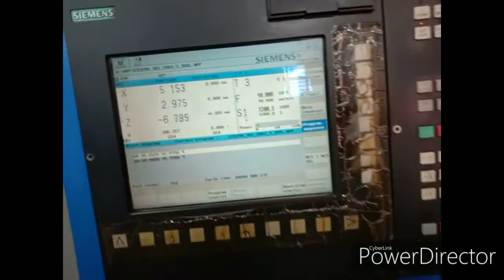VMC Vertical Machining Center CNC Milling Machine With 4th Axis Available For Sale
Dilbag Machines
Used Machinery Traders
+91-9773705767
Brand: Tal
Model: Vertimach V350
Control: Siemens 802D SL Pro
Travel: 450x 350x 400 mm
Table Size: 600 x 400 mm
U Cam Rotary Table Dia: 200 mm
Number Of Tools: 20 Station
Tool Type: BT 40
Spindle Speeds: 8000 RPM
Year of Manufacturing: 2010
Machine is in excellent condition